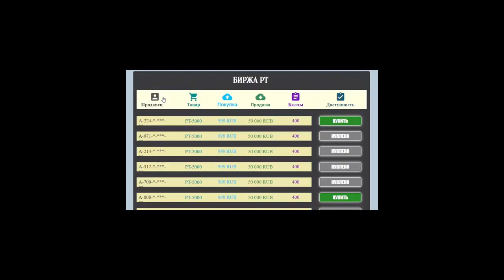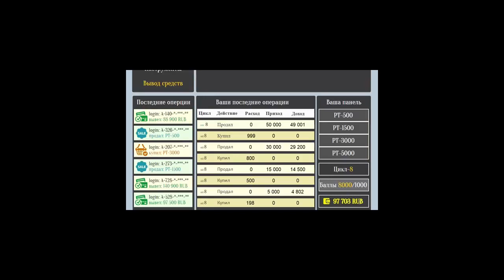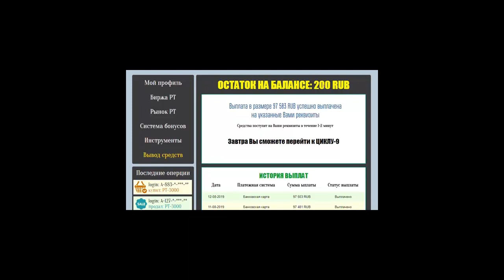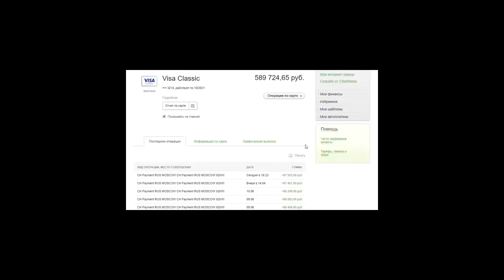РЕАЛЬНЫЙ ЗАРАБОТОК В ИНТЕРНЕТЕ 2021 БЕЗ ВЛОЖЕНИЙ#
Зарабатываем Ежедневно от 94 000 Рублей Без Вложений Перейти на сайт